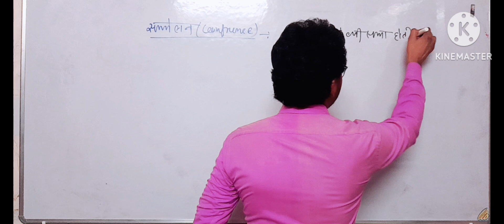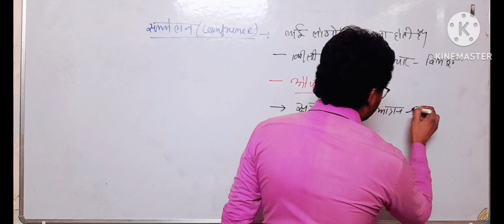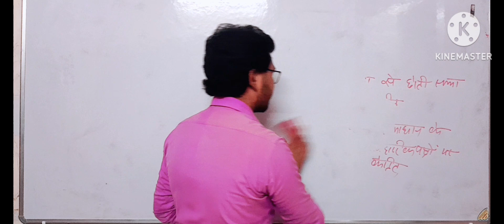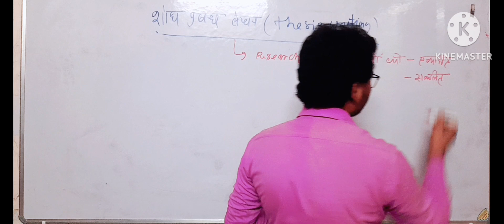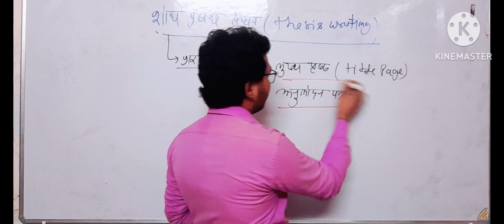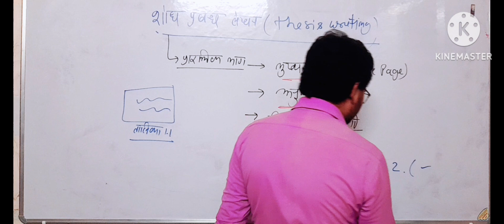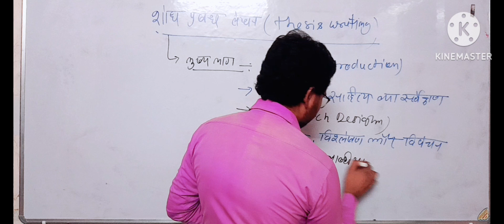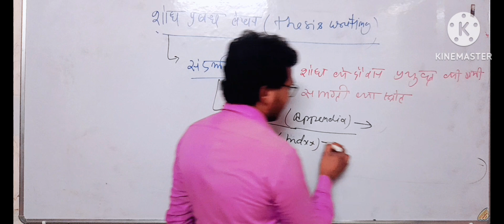Research Aptitude | ugc net paper 1 |शोध अभिक्षमता|ugcnet 1st paper ugc net |Lec-17 Hindi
शोध अभिछमता यूजीसी नेट 1st पेपर का महत्त्वपूर्ण यूनिट है जिसका उद्देश्य अभ्यर्थी में किसी समस्या का उचित समाधान खोजने की शक्ति का विकाश करना है ।

इस विषय के तहत हम - अनुसंधान का अर्थ,परिभाषा,शोध का उद्देश्य, विशेषताएं ,
शोध के प्रकार ,शोध के विभिन्न चरण ,शोध में नैतिकता और शोध में आईसीटी आदि का अध्ययन करेंगे।

Research Aptitude is an important unit of UGC NET 1st Paper which aims to develop the power of finding a suitable solution to a problem in the candidate.
Under this topic we - meaning of research, definition, purpose of research, characteristics,
We will study types of research, different stages of research, ethics in research and ICT in research etc.

how to prepare ugc net 1St paper|| how to prepare ugc net exam 2023 || ugc net 1st paper ki taiyari kaise kare

Ugc net
ugc content creator
how to prepare for ugc net 2023

जनसंख्या भूगोल

समुद्र विज्ञान

नॉलेज सीरीज